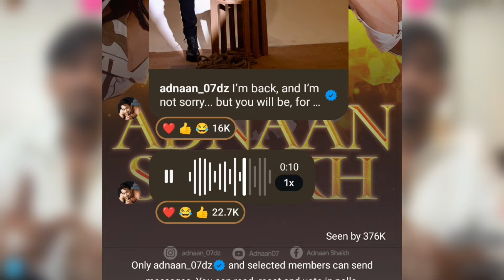Adnan Shekh ANGRY REPLY to Elvish Yadav 😱| Adnan Live On Elvish Yadav 🔥|Adnan Evicted from Bigg boss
For Copyright Disclaimer- Copyright Disclaimer under Section 107 of copyright act 1976, allowance is made for "fair use" for purposes such as criticism, comment, news reporting, teaching, scholarship, education and research.

adnaan live video
adnaan live today
adnaan live bigg boss
adnaan07 live clip
adnaan shaikh live video
adnan interview after eviction
adnan shaikh instagram id
adnan shaikh instagram live video
adnan shaikh instagram live after bigg boss
adnan shaikh instagram live today
adnan shaikh instagram live clip
adnaan07 instagram live today
adnaan07 instagram live video
adnan evicted from bigg boss
adnan shaikh insta live after bigg boss